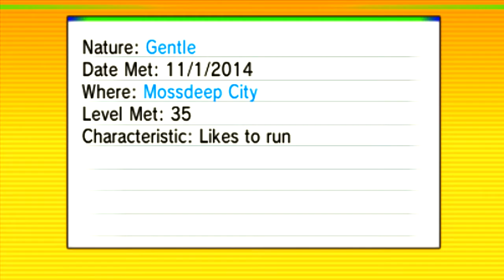Pokemon OR/AS Special Demo Version: Episode 1 - Team Magma and Aqua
Yup, I am finally back with a mini series to get me going again. It is for the Pokemon OR/AS Special Demo Version! I was one of the lucky people that got a hold of a code from the Pokemon website!

We get re-introduced to Steven Stone, and come across Team Magma and Aqua. However, they team up to fight Orlando. What will Orlando do? Will he take them out, or will he fail?

Also, we receive the special Pokemon given through this demo which is a Glalie with its mega stone called the Glalitite. This is the US Demo, so there is no way to get Mega Steelix. Only the JP demo can get you one unfortunately.

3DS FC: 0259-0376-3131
NINTENDO NETWORK ID: TheBattlePro